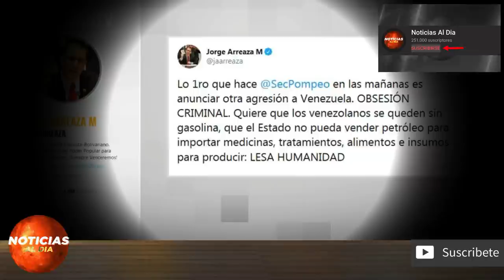NOTICIAS DE ULTIMA HORA DE HOY 10 DE JUNIO 2020, URGENTES NOTICIAS DE VENEZUELA HOY 10 DE JUNIO 2020